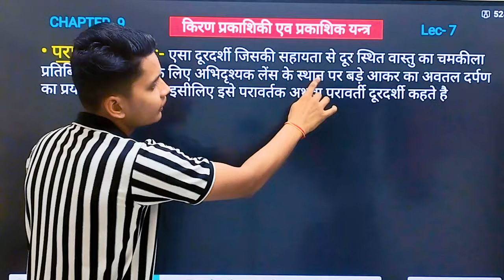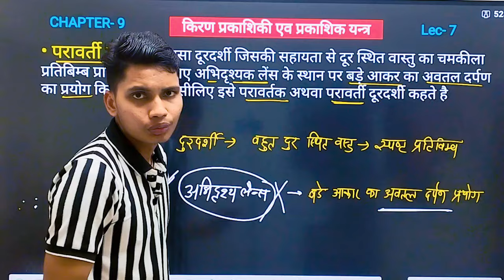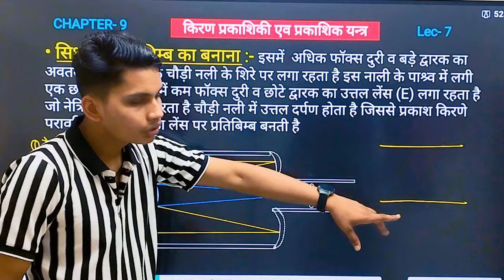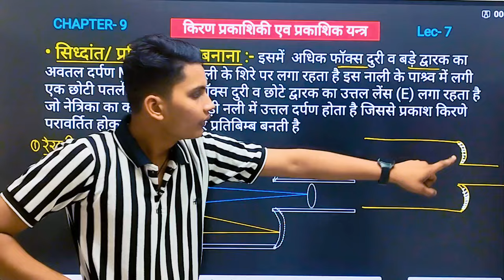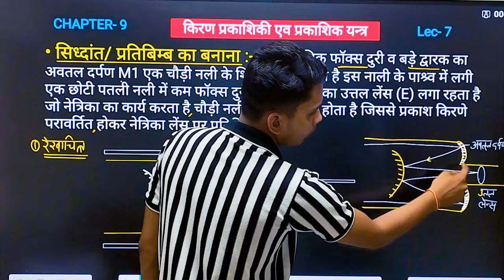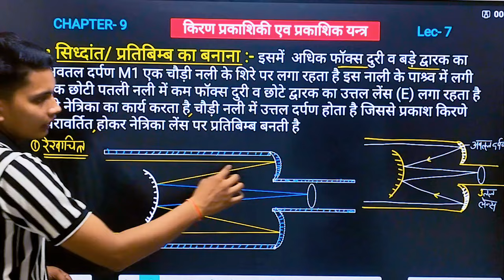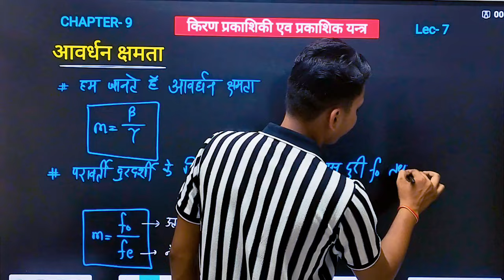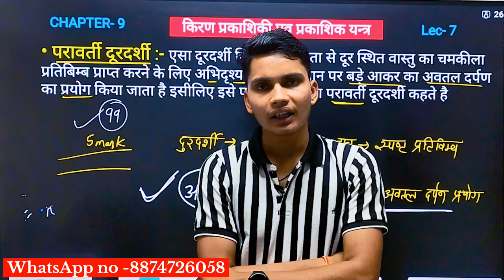परावर्ती दूरदर्शी | Paravarti durdarshi class 12th physics | Reflecting telescope class 12 physics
परावर्ती दूरदर्शी क्या है
paravarti durdarshi class 12th physics
reflecting telescope class 12 physics